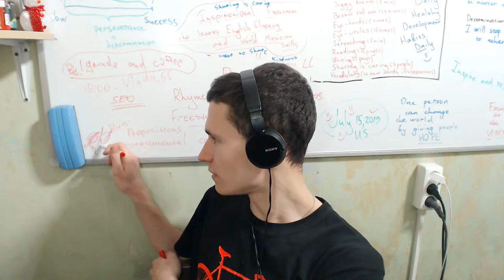How I mixed up my shoes and flip flops when I went to kindergarten | Childhood Story | EJStory 32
How I mixed up my shoes and flip flops when I went to kindergarten

Thanks :)

F.A.Q.:

1. Why do I learn English?

2. Why do I learn Indonesian?

3. Why am I doing reactions?

4. Why am I making a video?
Self-psychotherapy
Development of my own skills
Autobiography
Self-awareness

5. Why am I learning new skills?

6. According to the results, the language I want to talk mainly?

7. What do I want to get on the total?

8. What do i love?
Communication with people
Dancing
Developing
Singing
Playing music
Speaking
Training
Make new
Playing computer games
Drawing
Having fun